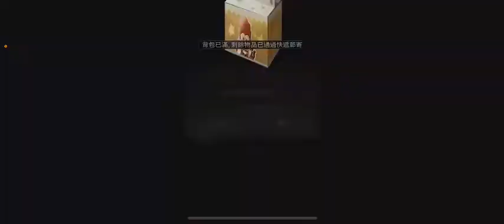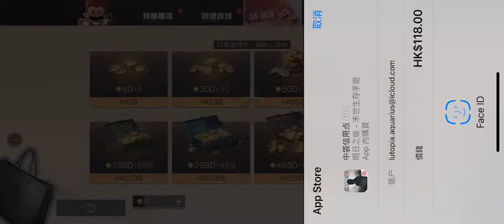【安爺】8800太陽抽的到 鎧甲飛兔嗎?! 明日之後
Computer equipment
CPU: Intel i9-9900K
Motherboard: Gigabyte Z390M GAMING
Memory: 16G DDR4-2666
Hard Disk: 512G SSD + 2TB
Graphics card: Gigabyte RTX2080Ti

1. 禁止轉載營利之使用
2. 禁止放置自身頻道之使用